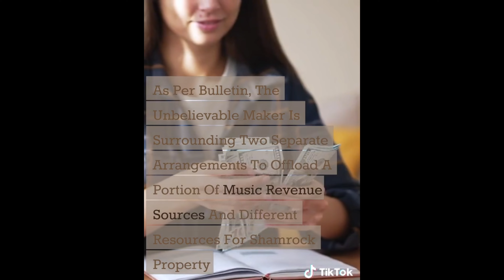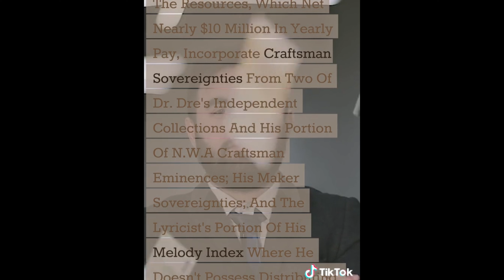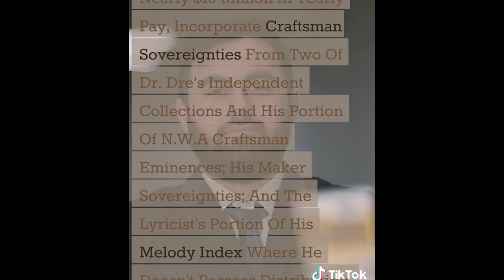DR DRE SELLS HIS MUSIC CATALOG FOR $200 MILLION DOLLARS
drdre sells his music catalog for $200 million dollars
truehiphop podcast